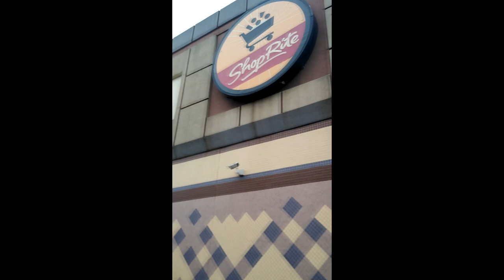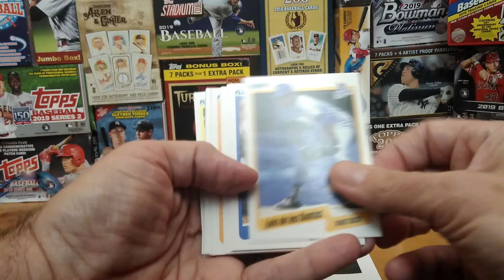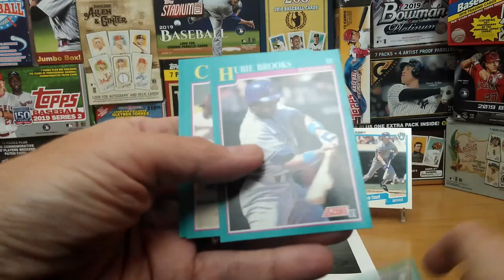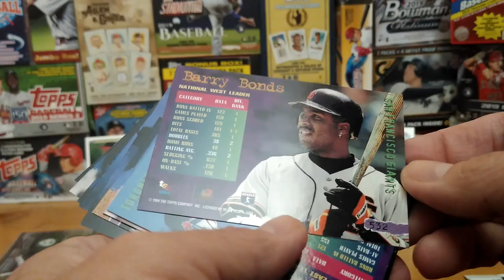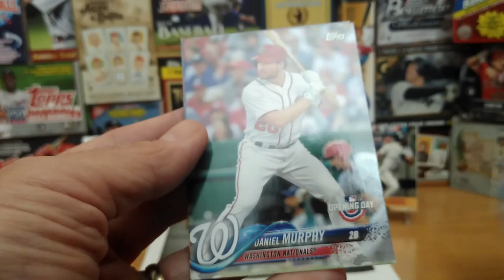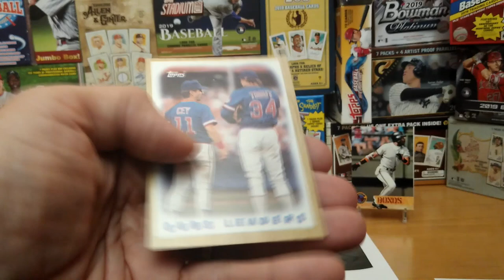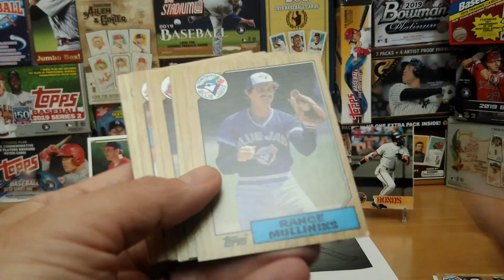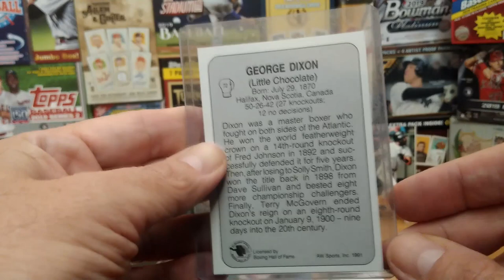Welcome to the Machine- Baseball Card Vending Machine! TBT ThrowBack Thursday!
Back to the Famous Baseball Card Vending Machine! Found some great packs at a great price for TBT ThrowBack Thursday!
Hello everybody. This is Mike from TCC- The Collectors Corner. In this video I go back to my neighborhood baseball card vending machine! I bought some packs and open them up at home. Keep an eye out for my Pop-Up Giveaways. they can happen anytime!
If you would like to send me baseball cards to open in a future video, I will send you something back and shout you out in an upcoming video!